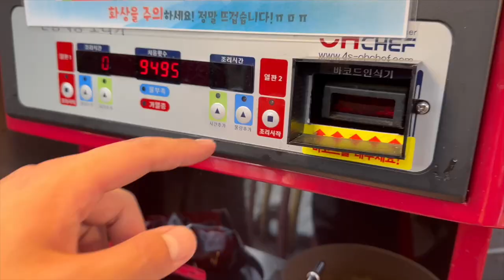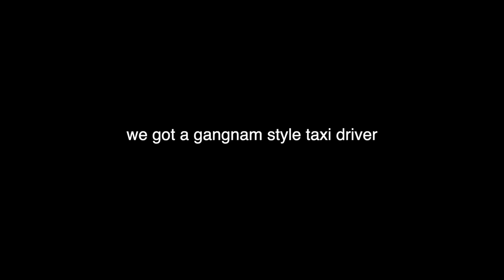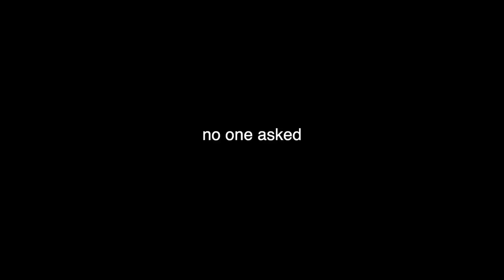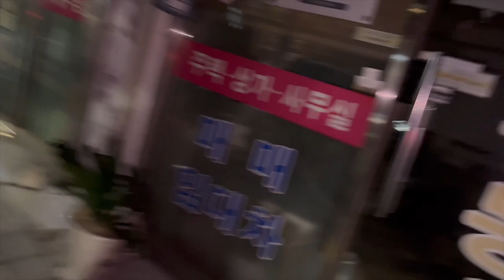Korea Vlogs | Biking at Han River & CRAZY Taxi Driver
Part 2 of Korea Vlogs in Myeongdong, Han River, and Itaewon